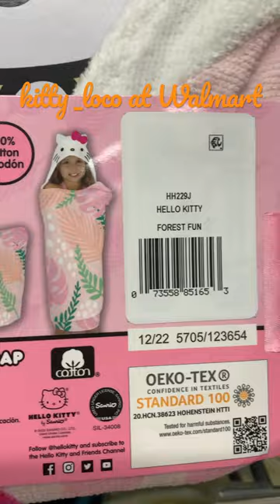Hello kitty hooded towel at @Walmart